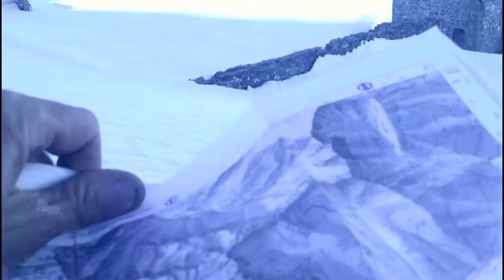31 mars 2012 (J87_1) très longue étape solitaire MALJASSET-LARCHE, 8 cols, baraquements de VYRAISSE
Trés longue étape (8 cols, 2.100D+, 30km) par le vallon de MARY, puis col du MARINET (2.787m) col de CIASLARAS (2.950m) Col INFERNETTO (2.793m) Col de la FINESTRA (2.824m) col de STROPPIA (2.600m) col du VALLONNET (2.524m) col de VIRAYSSE (2.503m)  et enfin col de MALLEMORT (2.558m) pour arriver à LARCHE à 19h30